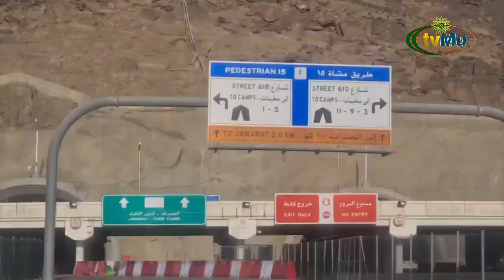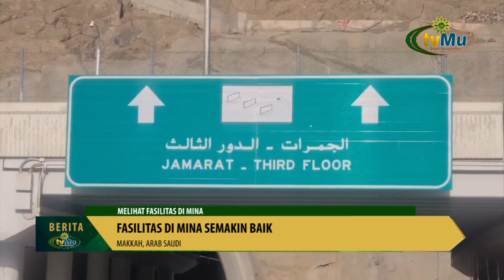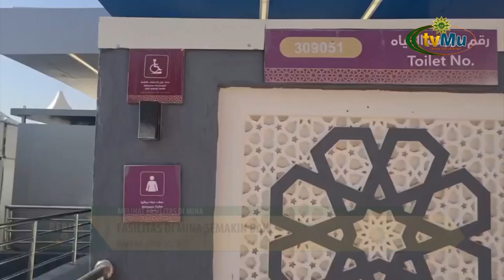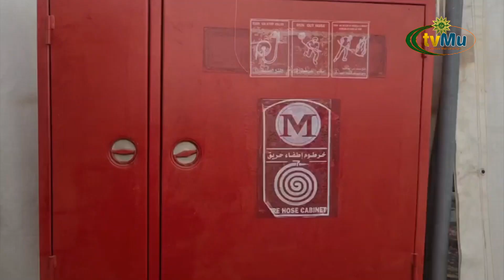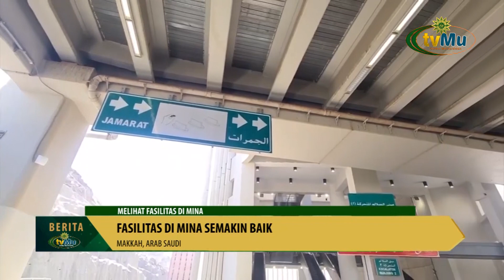Persiapan Fasilitas Di Mina Semakin Baik